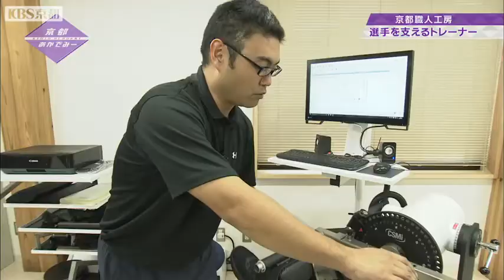KBS京都テレビ 「京都あかでみー」｜京都職人工房 選手を支えるトレーナー！ 2016年6月放送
京都職人工房　選手を支えるトレーナー！　2016年6月放送

■番組概要
生放送でお送りする月1回の番組。ラジオなどでお馴染みの谷口キヨコが、山田啓二京都府知事と京都府の旬な情報をお伝えします。「きょうと府民だより」や「知事定例記者会見」などに関連するメイン特集のほか、伝統文化を継承する人々の取り組みの紹介、また台湾出身のライター抹茶団子さんによる外国人目線の京都府の魅力を伝えるリポートなど、ニュースでは伝わりきらない「京都府の今」をご覧ください！

■KBS京都テレビ オンエア情報
毎月第4月曜日 19:30-20:00